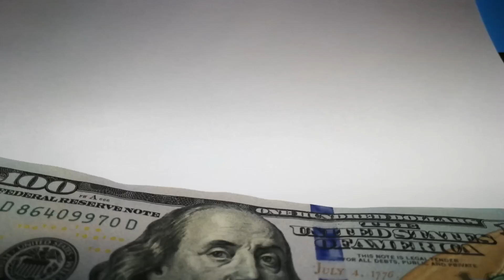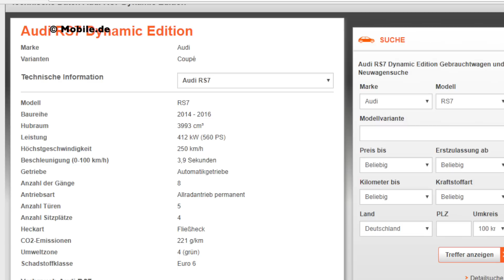KRASS! Soviel kostet das NEUE Auto von KsFreakWhatElse!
▶ KS Freak neues Album

Meine Webcam
Meine neue Vlog Kamera
Mein Tischstativ (Mikrofon)